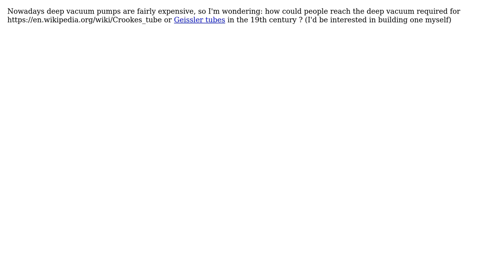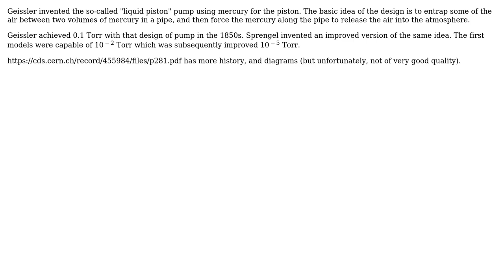Engineering: deep vacuum in the 19th century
With thanks & praise to God, and with thanks to the many people who have made this project possible! | Content (except music & images) licensed under CC BY-SA | Music | Images & others | With thanks to user Manu de Hanoi user alephzero and the Stack Exchange Network Trademarks are property of their respective owners. You are responsible for your own actions.